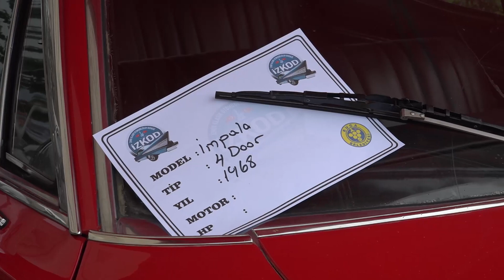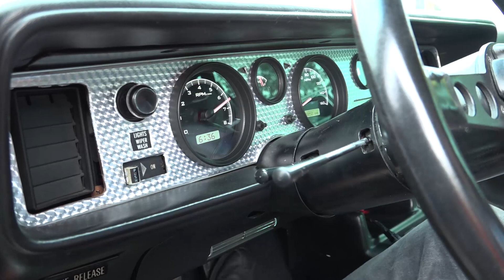KLASİK OTOMOBİL FESTİVALİ, OTOMOBİL TUTKUNLARINI BUCA’DA BULUŞTURDU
Klasik otomobil tutkunları Buca’da buluştu
Buca Belediyesi’nin ev sahipliğinde gerçekleştirilen Klasik Otomobil Festivali, Türkiye’nin dört bir yanından gelen otomobil tutkunlarını Buca’da buluşturdu.
İki gün boyunca sürecek festivale İzmir’in yanı sıra Türkiye’nin pek çok bölgesinden otomobilsever katılım sağladı. Yaklaşık 130 klasik aracın yer aldığı festivale Bucalılar ve İzmirliler yoğun ilgi gösterdi.
On yıl aranın ardından yeniden gerçekleştirilen festivale ev sahipliği yapmaktan onur duyduklarını belirten Buca Belediye Başkanı Erhan Kılıç, “Üretildikleri dönemlerde trafiğin göz bebeği olmuş birbirinden güzel 130 araç, festivalimizin konuğu oldu. Buca’da uzun bir aradan sonra yeniden bu organizasyonu gerçekleştirmenin mutluluğunu yaşıyoruz. Bugün bizleri bu değerli klasiklerle buluşturan araç sahiplerine ve festivalimize katılım sağlayan vatandaşlarımıza çok teşekkür ediyoruz” diye konuştu.